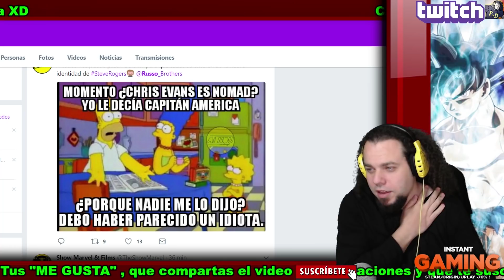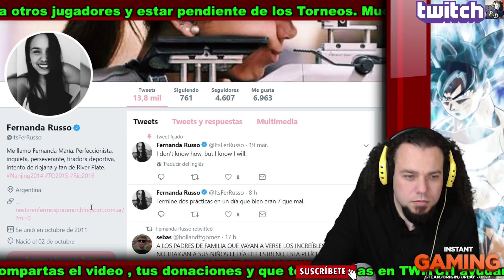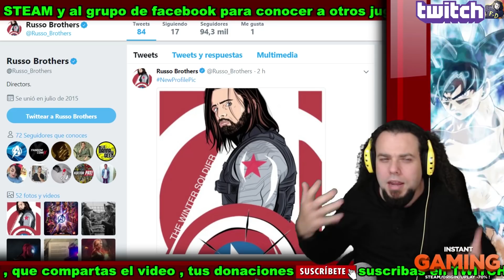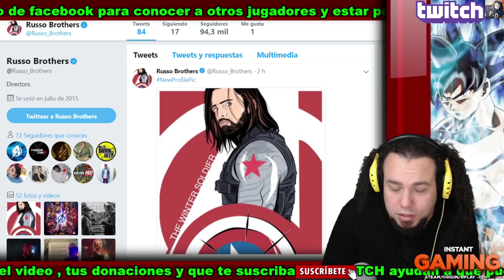NOMADA Y BUCKY EL NUEVO CAPTAIN AMERICA AVENGERS INFINITY WAR...O LOS RUSSO NOS TROLEAN?